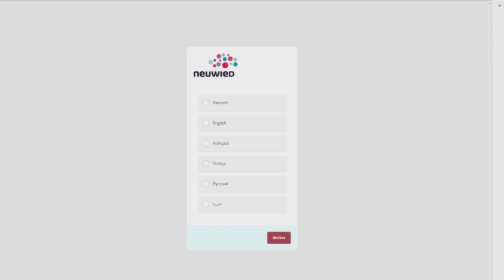Umlaufmappe 23/13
🗂 Eltern sind gefragt: Welche Betreuung wünschen Sie für Grundschulkinder?
🥚 Oberbürgermeister Jan Einig wünscht fröhliches Osterfest